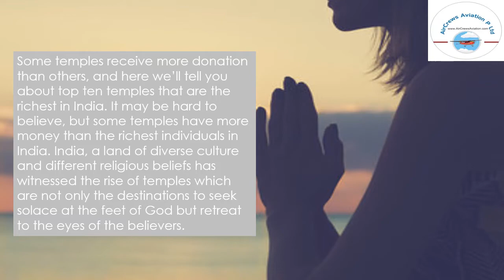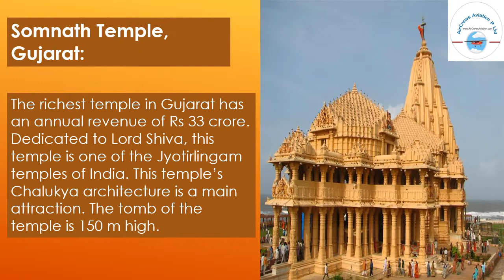Case study on Top 10 Richest Temples of India by Harshada Shinde[MBA FA] Manager Fintech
Case study on Top 10 Richest Temples of India
by
Harshada Shinde[MBA FA]
Manager Fintech